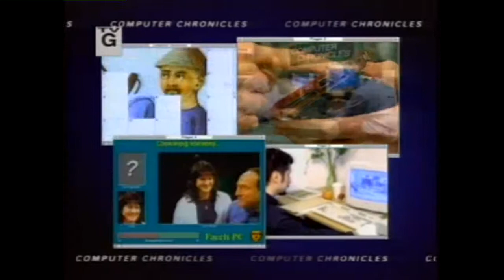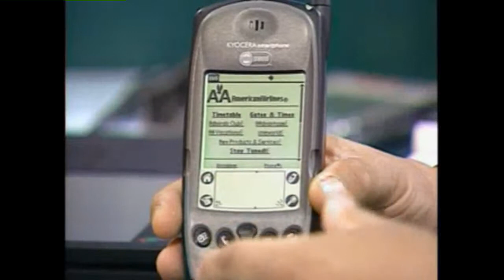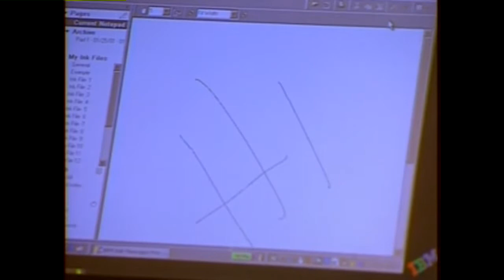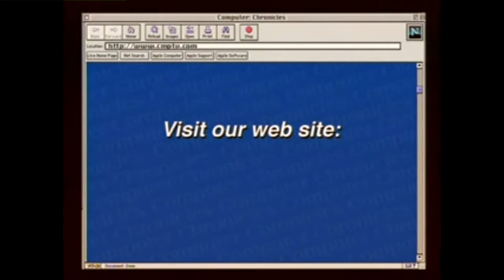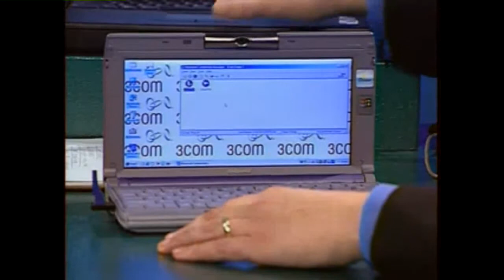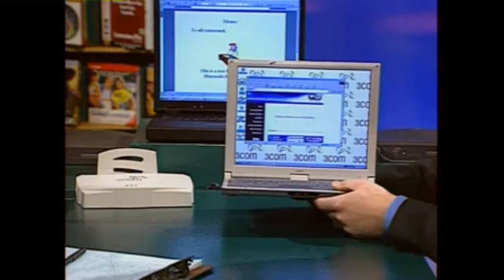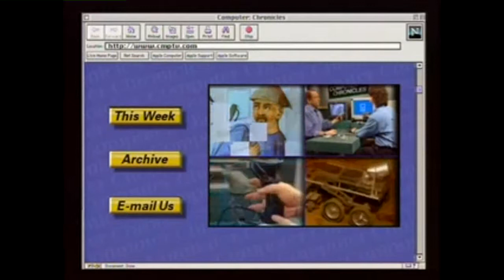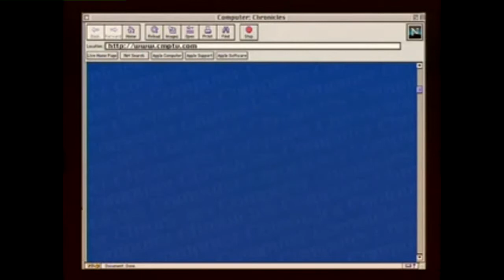1 Wireless2001 512kb